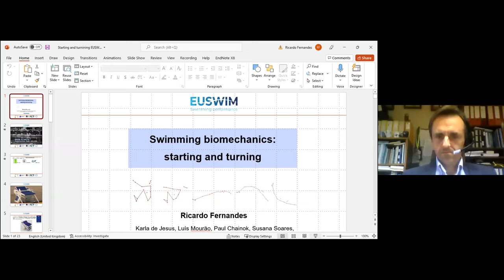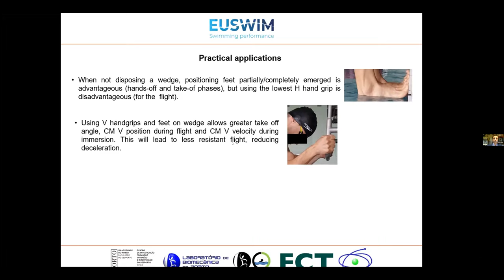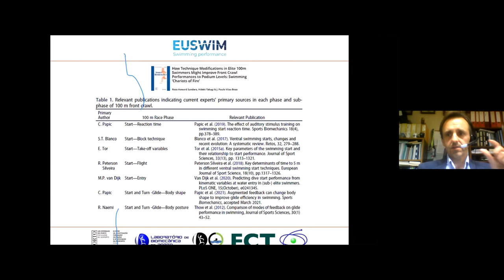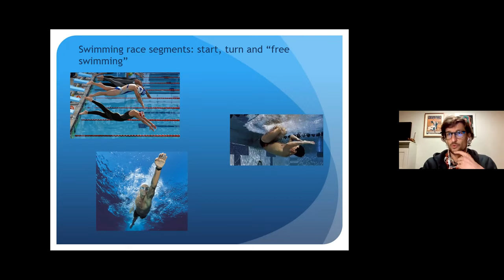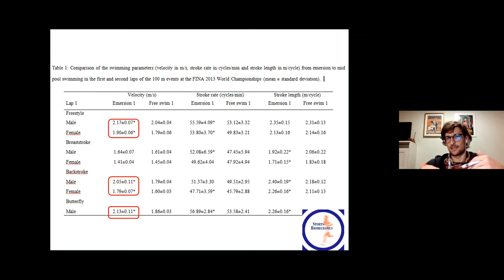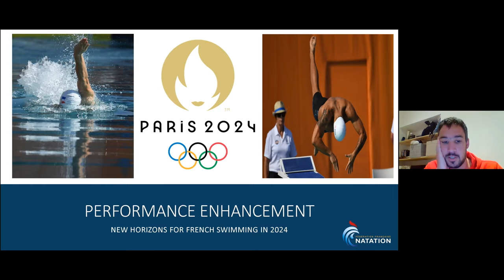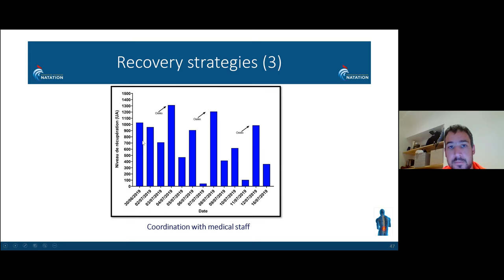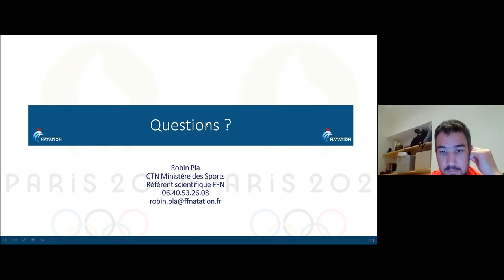EUSWIM. First Day of lectures (10/11/21)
EUSWIM: European Network of Swimming performance.
Now you can watch the entire event on Youtube!
Here it is the opening day of the first edition of EUSWIM.

TIMESTMAPS:
0:00 EUSWIM opening
5:35 Ricardo Jorge Pinto Fernandes-Swimming biomechanics: starting and turning.
46:00 Santiago Veiga-Race Analysis in Swimming: what is the rationale behind the start-turn-free swimming-finish sections?
1:16:00 Robin Pla-New horizons for French swimming in 2024